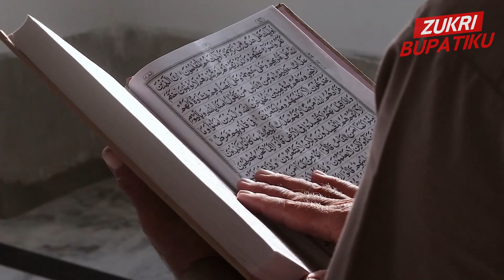Bekal Untuk Berangkat Haji, Ceramah Singkat oleh DR H Muhammad Fahri,S,Ag M,Ag